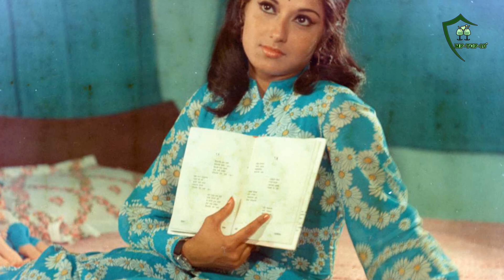Bollywood Actress Moushumi Chatterjee Here How She Looks Now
Moushumi Chatterjee is an Indian actress who is recognised for her work in Hindi as well as Bengali cinema. Her on-screen pairings with actors such as Rajesh Khanna, Shashi Kapoor, Jeetendra, Sanjeev Kumar and Vinod Mehra were popular. She was the sixth highest paid actress in Hindi films.